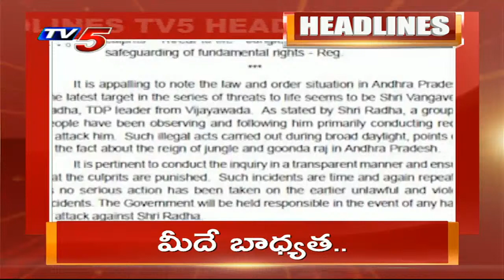11AM News Headlines | TV5 News